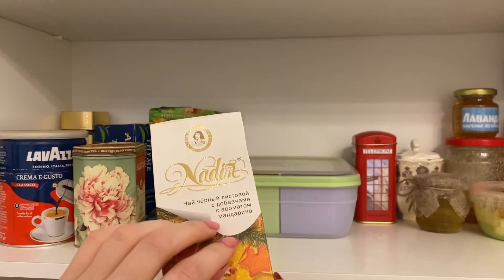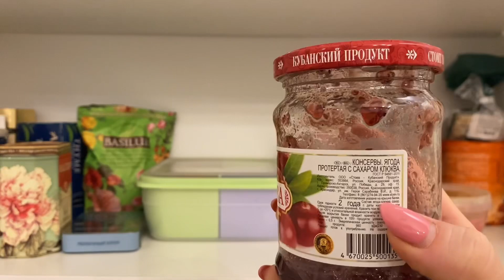ASMR Whispering - My kitchen tour and organization. АСМР шепот - Организация кухни